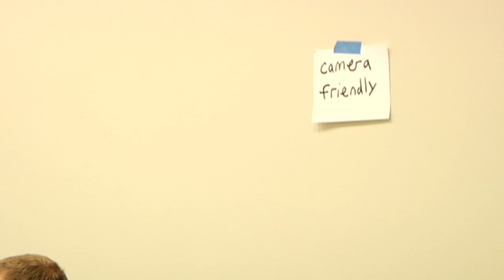Poll #11 Outcome: Art Crit Part 2 of 3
you voted that i bring a stranger from carl's to my crit class. here's part two of three.